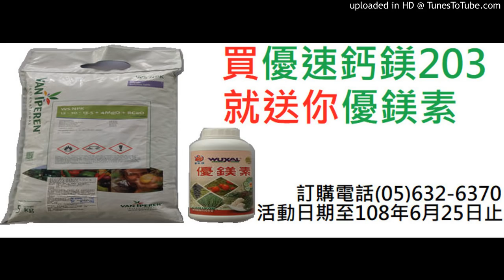神農補給站 20190314 (下)《PS.上集沒做節目》